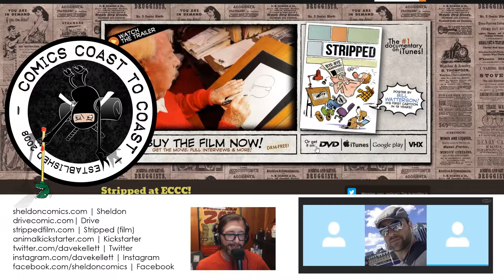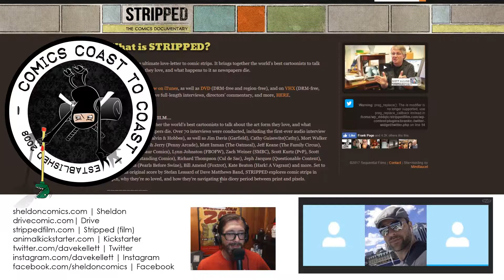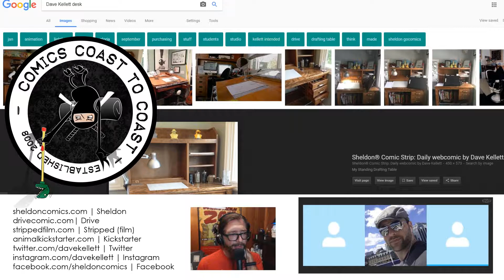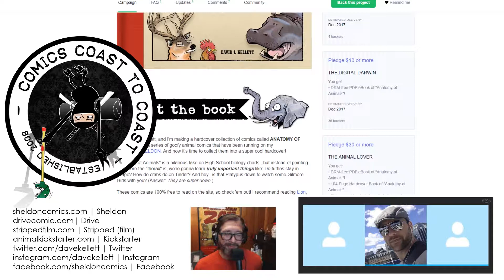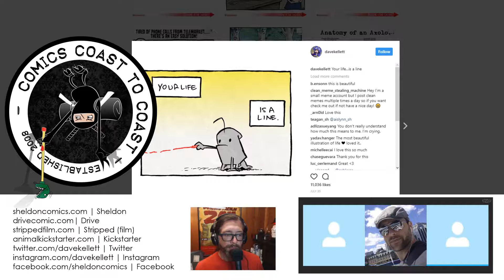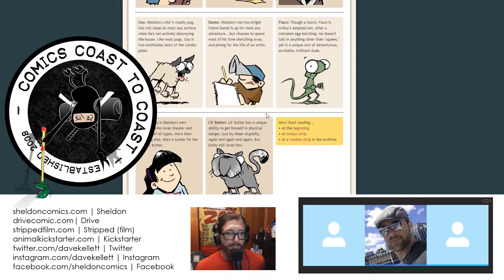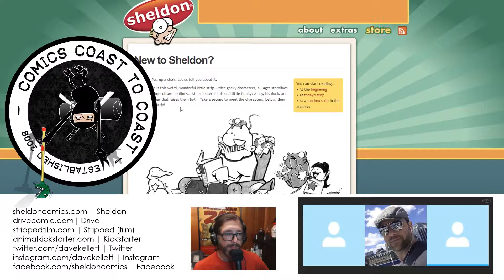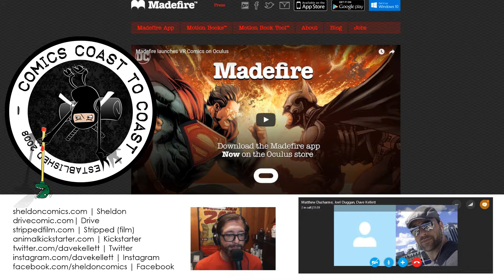CCC 308 – The Dave Kellett Interview Part 2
Dave Kellett joins Brian Dunaway, Joel Duggan and Matthew Ducharme to talk about catch us up on Stripped Documentary, Sheldon, The Drive and his latest project Anatomy Of Animals.